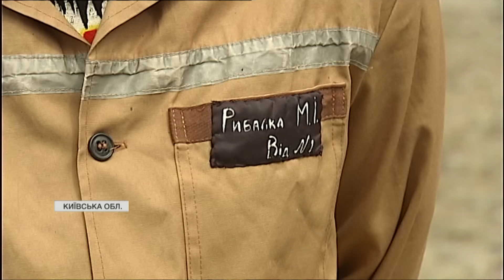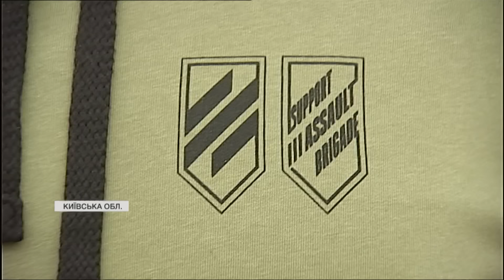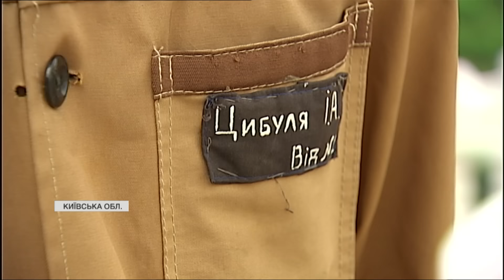Мобілізація ЗАСУДЖЕНИХ: колишні в'язні ВЗЯЛИ в ПОЛОН росіянина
З тюремної камери - на фронт. Менше ніж місяць тому парламент затвердив мобілізацію засуджених, а в суди вже надійшло близько 4,5 тисяч клопотань від них. Ба більше! Понад 700 засуджених вже встигли поповнити лави ЗСУ. Наш кореспондент Роман Барашев взяв участь у зустрічі, яку парламентарі та представники Мін'юсту провели в одній з колоній Київщини.